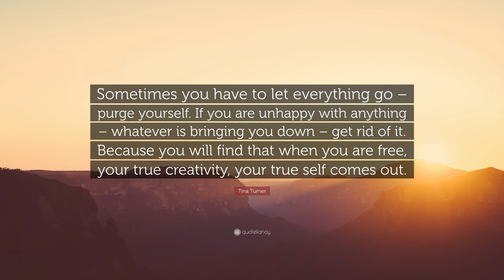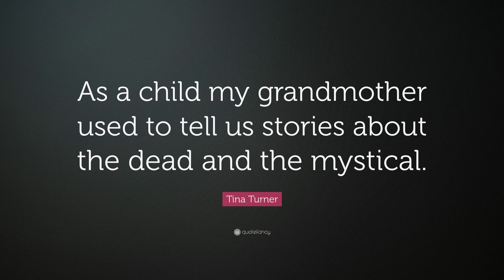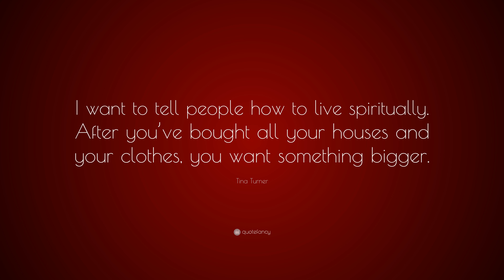TOP 20 Tina Turner Quotes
“You must love and care for yourself, because that’s when the best comes out.”
— Tina Turner (00:00)

“Sometimes you have to let everything go – purge yourself. If you are unhappy with anything – whatever is bringing you down – get rid of it. Because you will find that when you are free, your true creativity, your true self comes out.”
— Tina Turner (00:07)

— Tina Turner (00:14)

“You take everything I’ve made the last 16 years. I’ll take my freedom.”
— Tina Turner (00:21)

“I believe in prayer and in strong belief.”
— Tina Turner (00:28)

“I believe that if you’ll just stand up and go, life will open up for you.”
— Tina Turner (00:35)

“I didn’t have anybody, really, no foundation in life, so I had to make my own way. Always, from the start. I had to go out in the world and become strong, to discover my mission in life.”
— Tina Turner (00:42)

“The older you get, the more you realize it’s not what happens, but how you deal with it.”
— Tina Turner (00:49)

“I don’t have a problem with being black in a white country or being with my people.”
— Tina Turner (00:56)

“What is love but a second-hand emotion?”
— Tina Turner (01:03)

“I’m your private dancer, a dancer for money, I’ll do what you want me to do.”
— Tina Turner (01:10)

“I never said Well, I don’t have this and I don’t have that. I said, I don’t have this yet, but I’m going to get it.”
— Tina Turner (01:17)

“I regret not having had more time with my kids when they were growing up.”
— Tina Turner (01:24)

“Physical strength in a woman – thats what I am.”
— Tina Turner (01:31)

“I’m self-made. I always wanted to make myself a better person, because I was not educated. But that was my dream – to have class.”
— Tina Turner (01:38)

“It’s every man for himself, every woman, every child. A new breed ferocious and wild.”
— Tina Turner (01:45)

“As a child my grandmother used to tell us stories about the dead and the mystical.”
— Tina Turner (01:52)

“I am attracted to myths.”
— Tina Turner (01:59)

“I want to tell people how to live spiritually. After you’ve bought all your houses and your clothes, you want something bigger.”
— Tina Turner (02:06)

“I’m pleased with my life, with the journey.”
— Tina Turner (02:13)